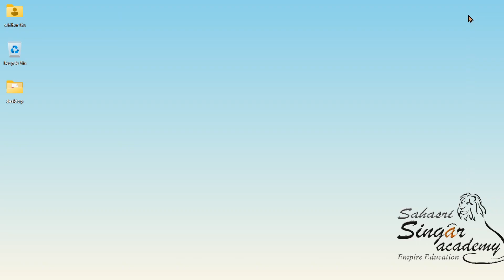Accounts 27.4.7 Consolidated Financial Statements - Comprehensive Problem & no adjustment